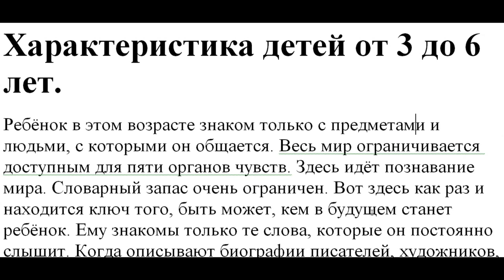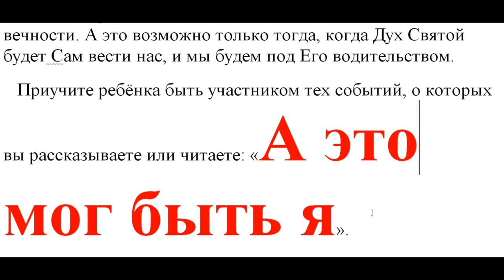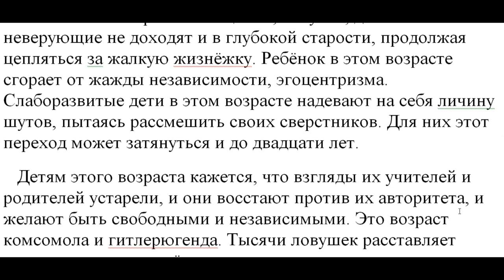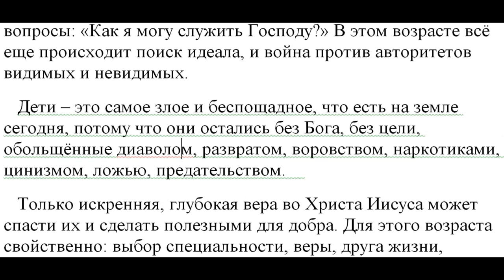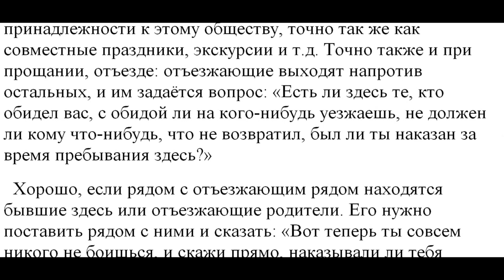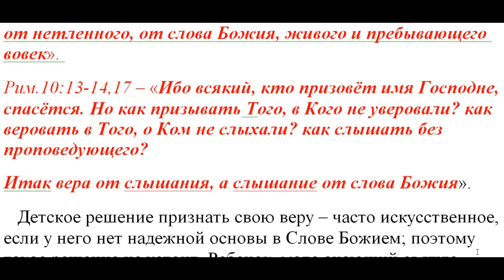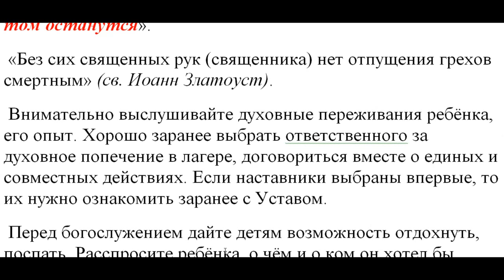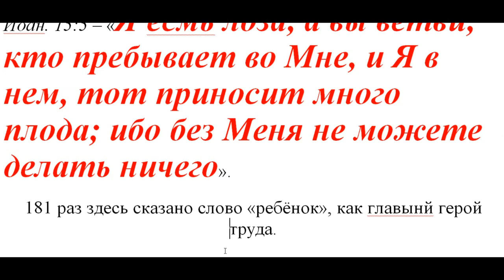О воспитании воспитателей. Часть 2 с фото.